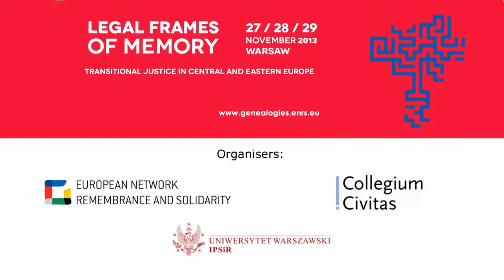Court Interventions against Human Rights Perpetrators – Joachim Savelsberg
Joachim Savelsberg's presentation, "Court Interventions against Human Rights Perpetrators: Between Current Representations and Memories of the Past" in the panel "Naming Crimes, Writing History: Courts' Educational Role (I)".

"Legal Frames of Memory. Transitional Justice in Central and Eastern Europe" conference, 27-29 November 2013, Warsaw, Poland.